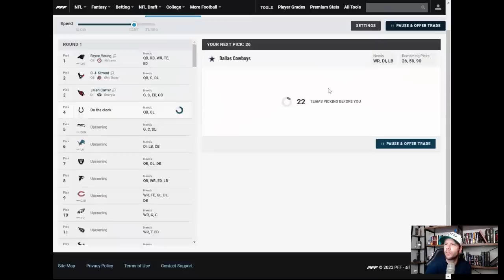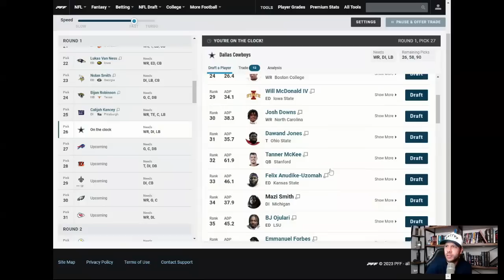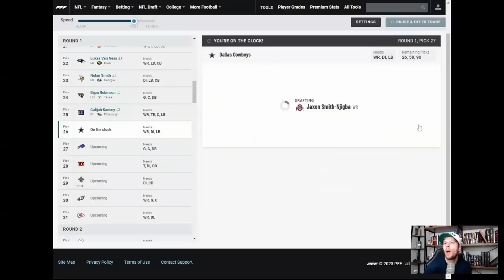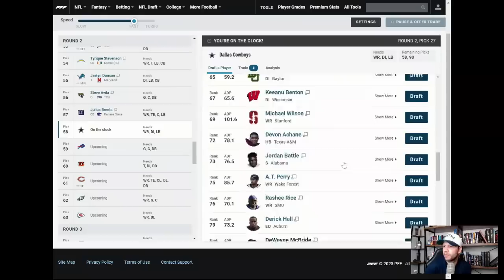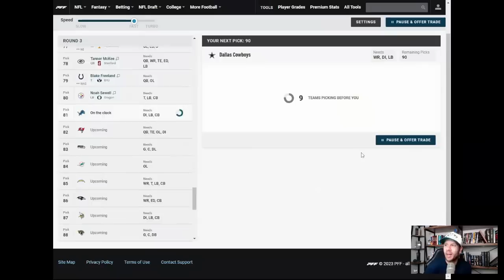Cowboys continue STELLAR offseason || Sign RB Ronald Jones + OL Chuma Edoga || Analysis + Mock Draft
The Cowboys are continuing to kick butt and be aggressive this offseason plugging holes to get ready and draft the best players.  RB Ronald Jones signed today along with OL Chuma Edoga.  Add that to Stefon Gilmore and Brandin Cooks and we'll kick around what is next.

Plus my latest 3 round Cowboys mock draft now that they're freed up to draft the best available players is FUN!